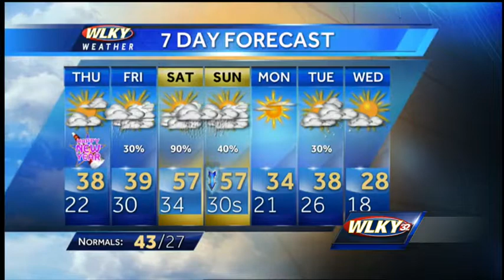Bundle Up for Evening Celebrations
WLKY's Matt Milosevich has a cold New Year's Eve forecast and increasing rain chances in the 7-day.